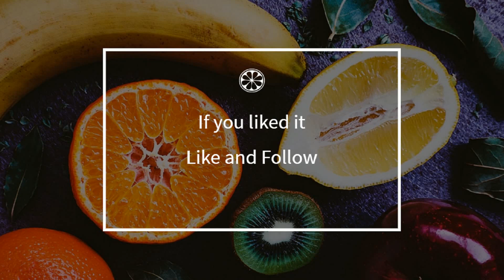How to cook - Crème brûlée with coconut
Here is a beautiful french Crème brûlée with coconut recipe !
 This video will teach you how to do a great Crème brûlée with coconut, simply and easily !